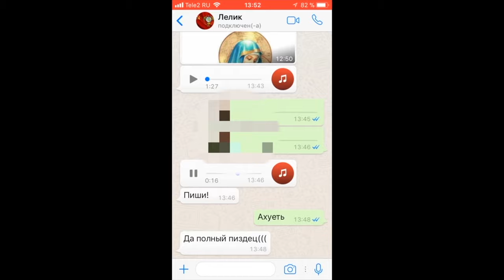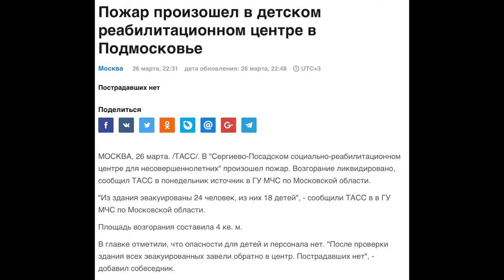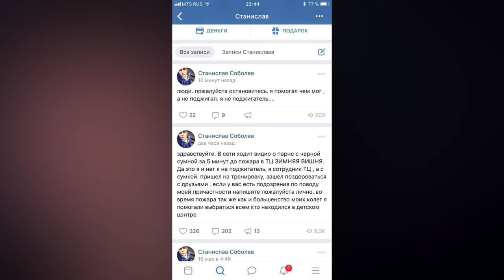ЧТО ТЕПЕРЬ ГОВОРЯТ В СМИ О КЕМЕРОВО ТЦ ЗИМНЯЯ ВИШНЯ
как различные сми освещали убийство свыше 500 детей в Зимней Вишне.
видео взято с канала: MoldyGG